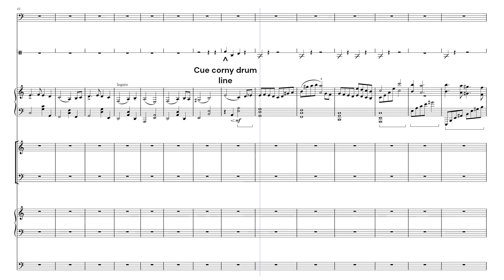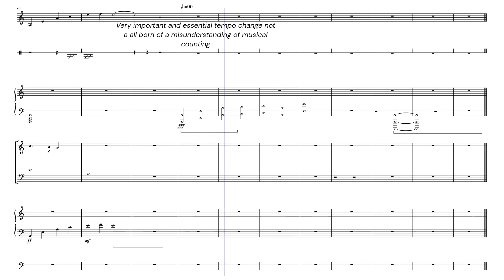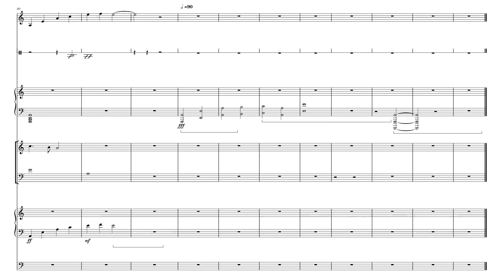Pernicious prelude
This is my first really completed score, hope you enjoy. The sheet music is here if you happen to have an organ, piano, horn, violincello, and solo violin, and are so tragically lacking in musical taste to have anything better to do with them, just copy this into your browser, it is from muse-score and is totally safe It was written for a TV series that is still in it's writing phase, if the pilot ever hits the screen or if for some odd reason this video becomes mildly popular it will be taken down in the interest of marketing